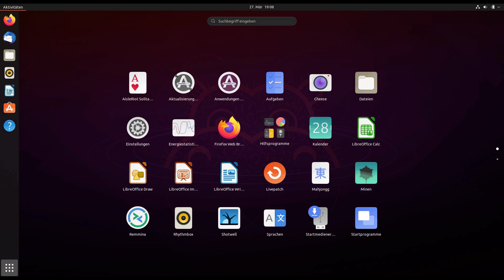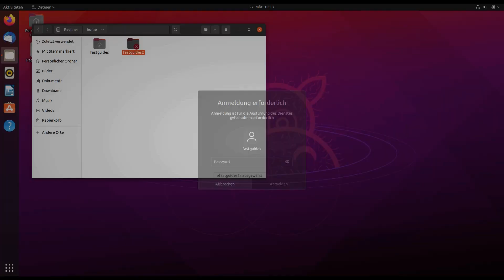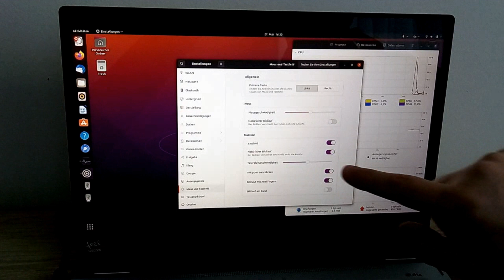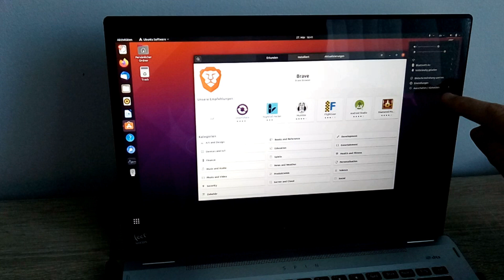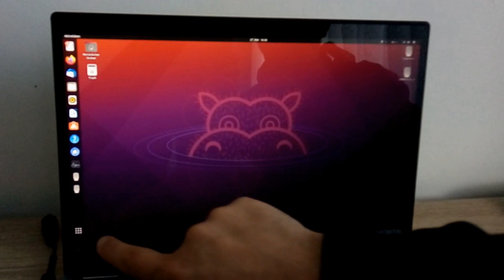Ubuntu 21.04 Was ist neu Review mit Convertible Touchscreen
Ubuntu 21.04 Was ist neu ? Review Convertible Notebook mit Touchscreeen .
Ubuntu 21.04 Acer Spin 3 Test. What's new ?
Welche Programme und Funktionen sind neu ?
Lohnt sich der Umstieg ?
In diesem unter 5 Minuten Review beantworte ich diese Fragen.

Folgende Änderung ist in den Grub-Parametern anzupassen damit der Touchscreen funktioniert:
i8042.nopnp=1 pci=nocrs

Das Acer Spin 3 findet ihr z.B. auf Amazon.